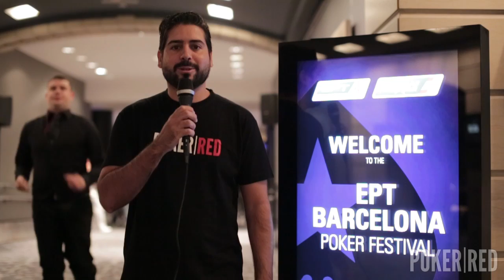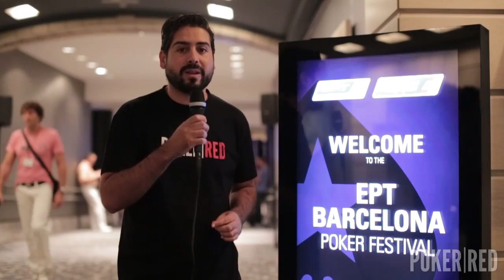ESPT BARCELONA 2014 Presentacion dia 1B